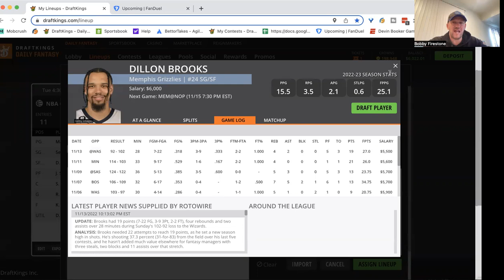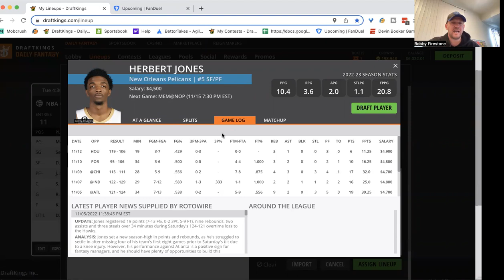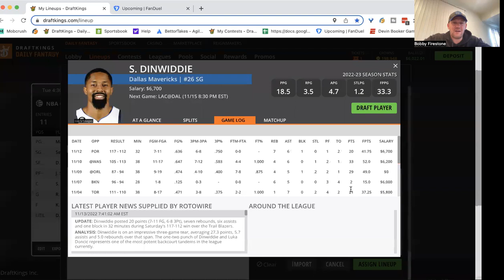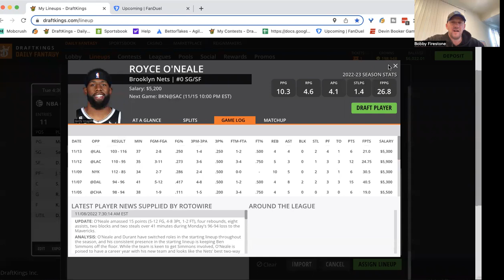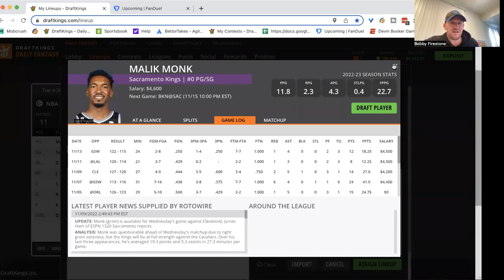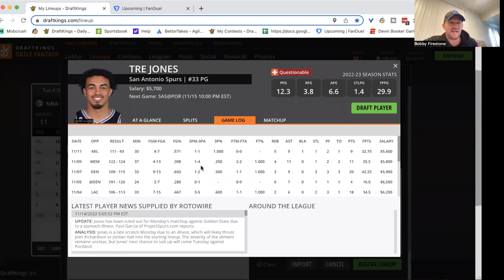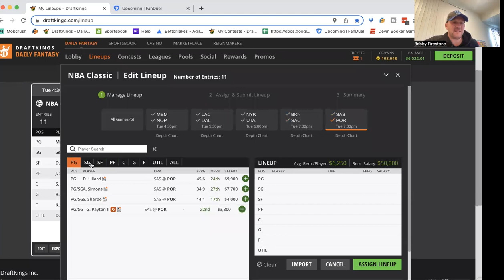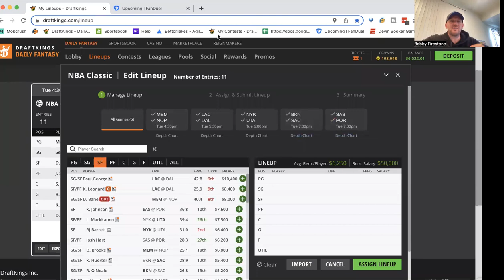NBA Tuesday First Look with BobbyFi